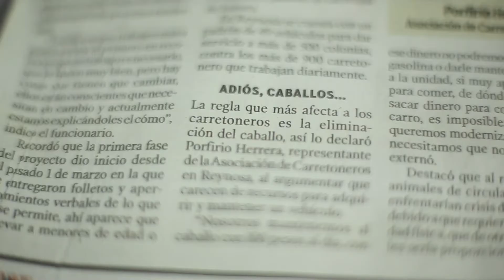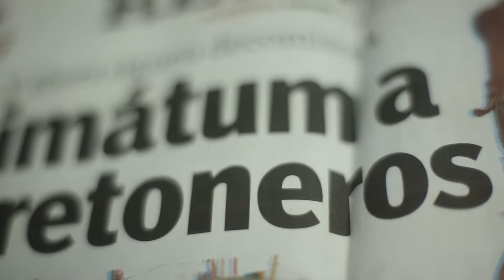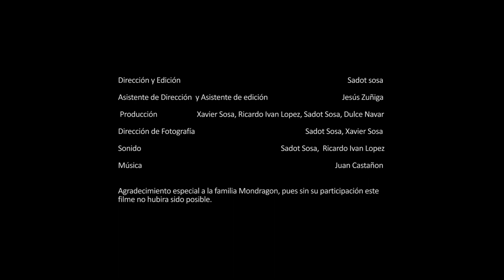ABOVE THE HORSE CART (DESDE EL CARRETON)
A professional horse cart driver, and his wife , share their experiences of living a few meters from the Rio Bravo, and what it is like to survive in the northern border of Mexico